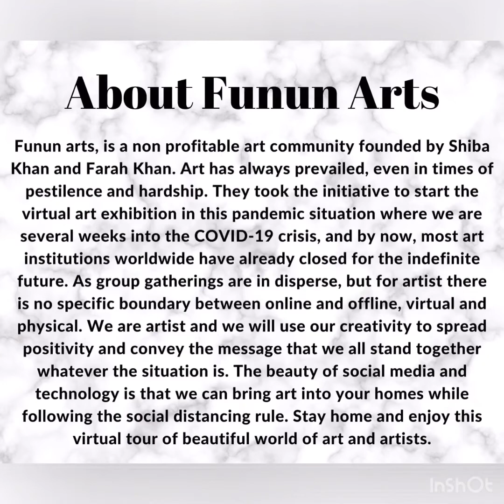SALAM RAMADHAN.2- An online art exhibition by Funun Arts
SALAM RAMADAN.2 is a virtual art exhibition where artist from different part of globe shares their ways to welcome and celebrate Ramadan through art, as art is the best form of expressing thoughts. Ramadan is a holy month, which teaches us Patience, kindness , tolerance, love and happiness.

The message of this virtual art exhibition SALAM RAMADAN.2 is that no matter how much darkness is around us, in this journey of life there is always light at some point.

50 artists joined hand for this beautiful initiative under the umbrella of Funun arts. Artists would rather not have a specific boundary between online and offline, virtual and physical. The aim of art is to represent not the outward appearance of things, but their inner significance.
The Philosophy of Funun arts is:
" The Principal of true art is not to portray, but to evoke, as Creativity takes courage.”